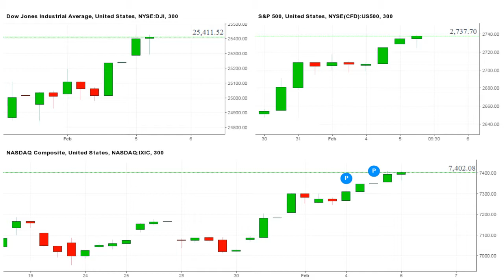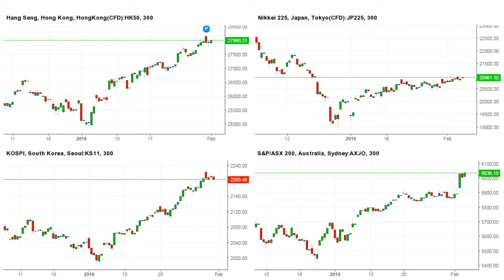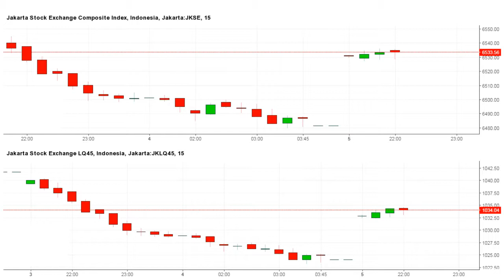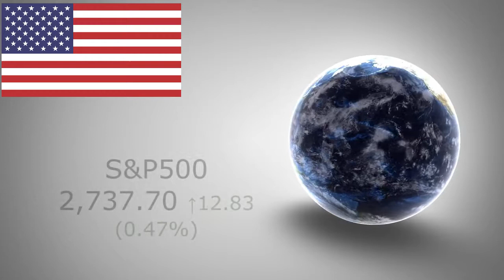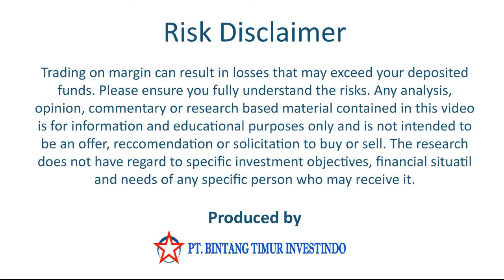Michael Berita Saham 6 February 2019